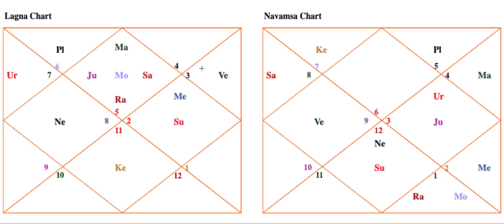EXTRAORDINARY Career SUCCESS Factors - Astrology Basics 156